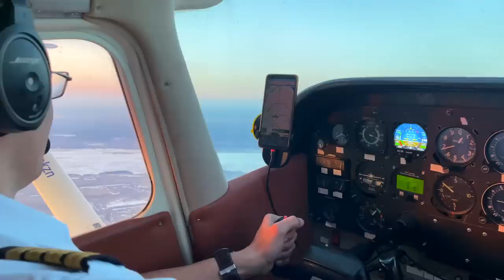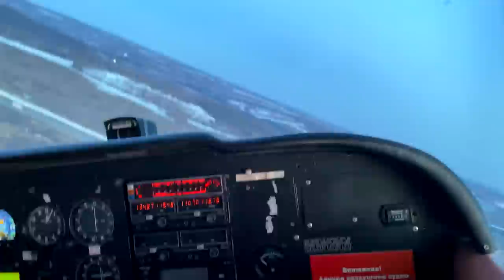Arslan, Marvelous - Скоро повезёт (премьера клипа, 2023)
Премьера клипа: Arslan, Marvelous - Скоро повезет

Пролетаю поворот мимо и все
Если скоро повезет, значит во всем
Между нами небосвод, обрати взор
Ярко-красной полосой обратить в сон

При участии: Совет директоров ЗАО Мембанк (Мамура, Ильнар, Ильнур, Гаяз, Айдар, Рустам, Ильдар), Наиль Ахмати и Мисс Татарстана 2022 (Анна Атанаманова).
К годовщине сплава на реке Юшут